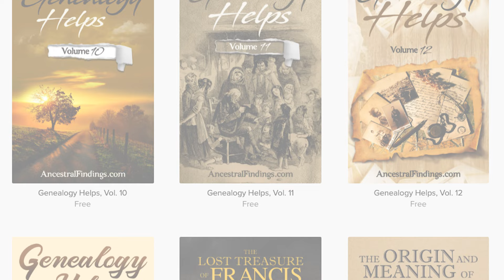AF-769: Mary II: The Queens of England | Ancestral Findings Podcast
Mary II was Queen of England in the later 1600s. She was crowned and ruled jointly with her husband, Prince William of Orange. This is the only fully equal joint monarchy in English history. Mary came by the throne in a most unusual way, as well. This is her fascinating story...

Related Resources:￼
The Queen's Devotion: The Story of Queen Mary II (Queens of England Book 10)

Queens of the Age of Chivalry: England's Medieval Queens, Volume Three

Kings & Queens of England: A royal history from Egbert to Elizabeth II